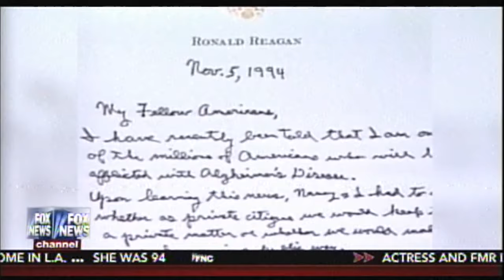Nancy Reagan, dead at 94, end of an era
This video is about Nancy Reagan, dead at 94, end of an era